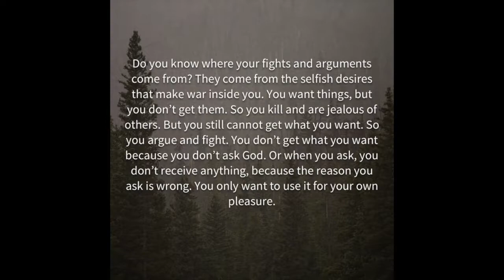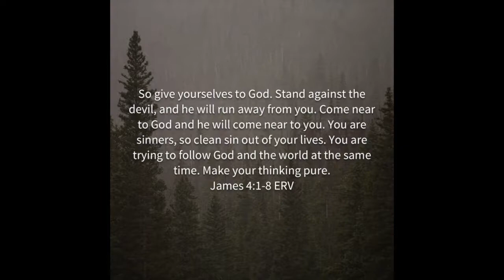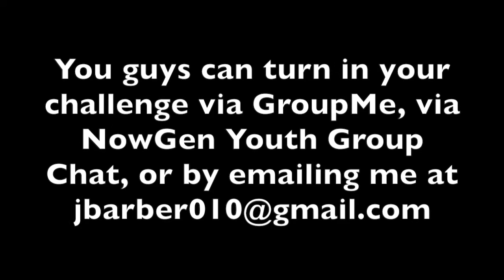What Is Pride?